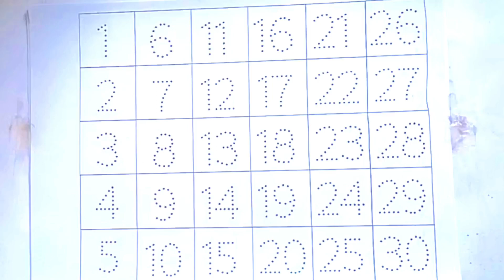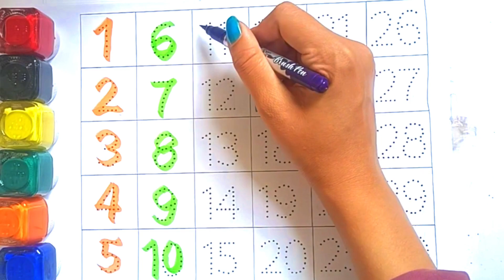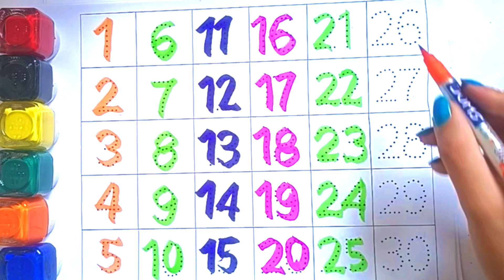1 to 30 counting numbers 1234 || toodles learning number || ek do teen || kids learning number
1 to 30 counting numbers 1234 || toodles learning number || ek do teen || kids learning number

Learn to count Easy Way 1 se 20 | 123 Numbers | kids song, 1 se 20 tak ginti | 1 To 20 Numbers | 1-20 | numbers for kids

Learn Numbers 1 to 100, 1 to 100 counting, 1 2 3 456

7 8 9 10, Number song, Numbers for kids,1-100

1. One

2. Two

3. Three

4. Four

5. Five

6. Six

7. Seven

8. Eight 9. Nine

10. Ten

Number Names 1-100 | Number spelling | learn 1 to 100 with spelling

thanks 🙏